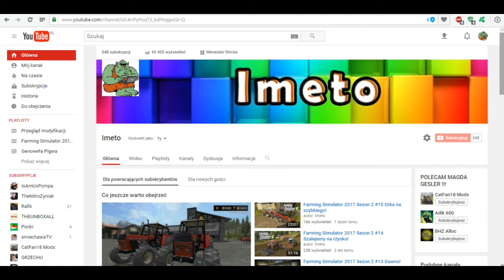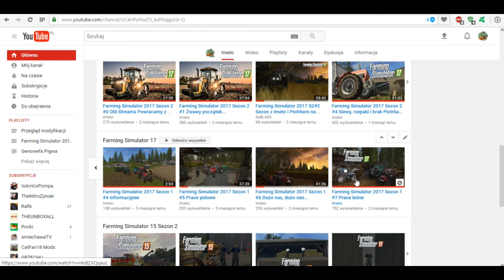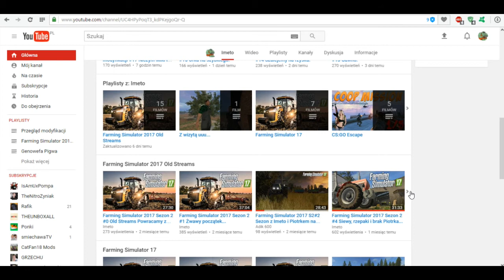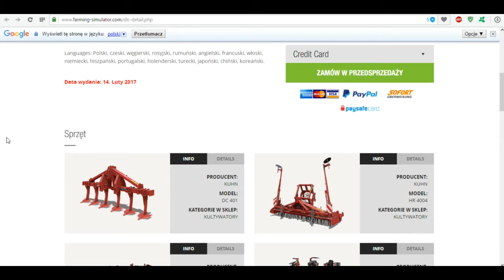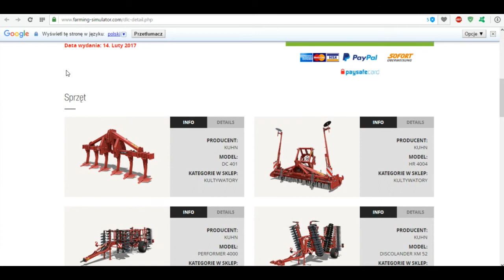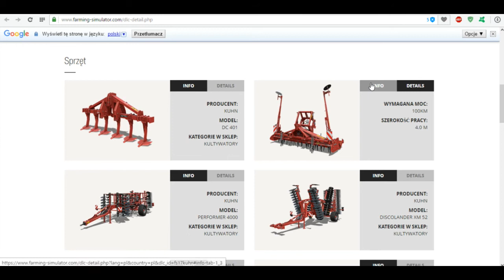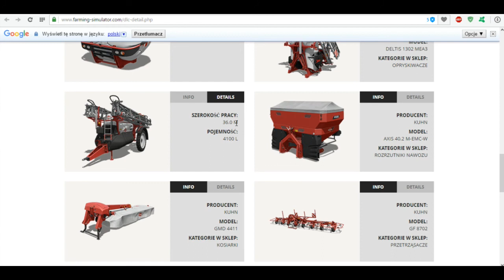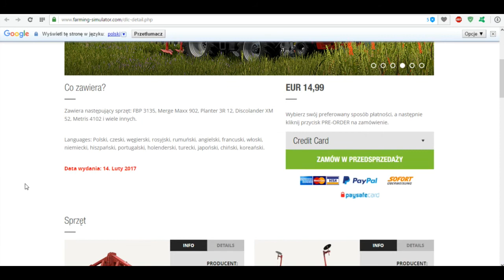Niby INFO VLOG #3 Zmiany, zakończenie sezonu, nowe DLC?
Jeśli się podobałobało to zostaw łapeczkę kumplu!